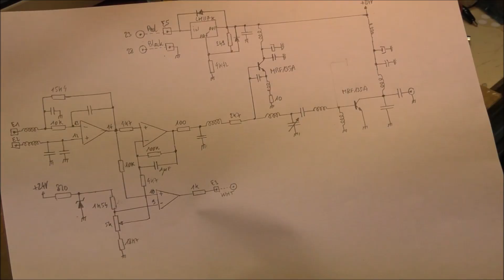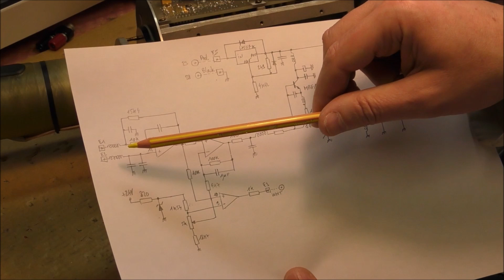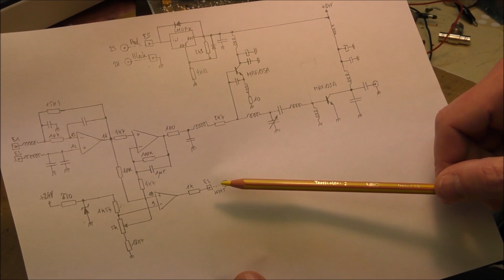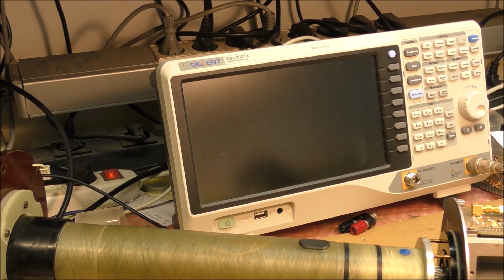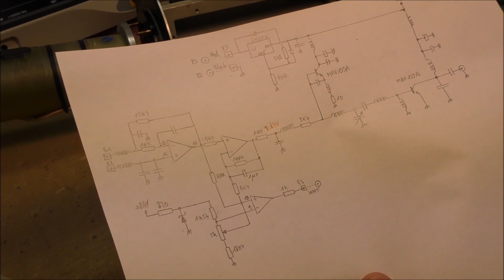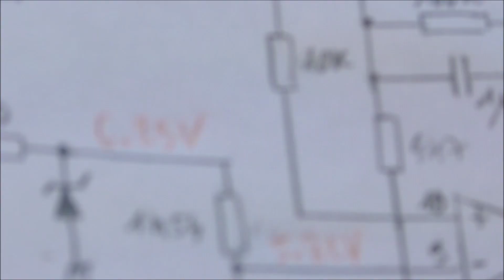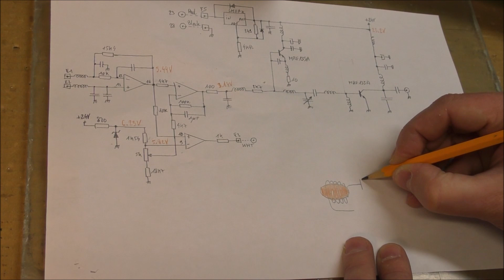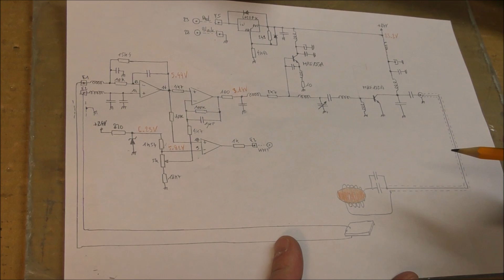LDM #241: Magnetic Anomaly Detector AN/ASQ-504 Part 2: Electrodeless Cesium lamp control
This second episode shows the details of the Cesium 133 electrodeless vapor lamp and its electronic control.
00:00 - Intro
00:22 - High Frequency Generator schematic diagram
02:40 - Testing the oscillator
06:15 - Electrodeless vapor Cesium discharge lamp
08:50 - Switching on the discharge lamp
09:17 - Final Schematic Diagram